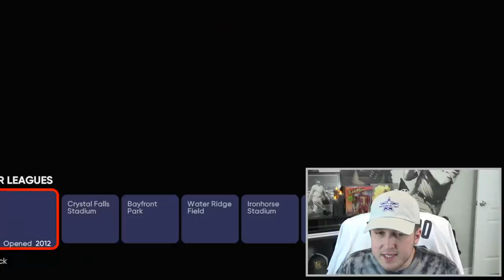these *NEW* DIAMOND FUTURE STARS are VERY GLITCHY.. and i got SCRWED! MLB The Show 21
these *NEW* DIAMOND FUTURE STARS 97 Tarik Skubal & Nolan Gorman are VERY GLITCHY.. MLB The Show 21 Ranked Seasons Diamond Dynasty